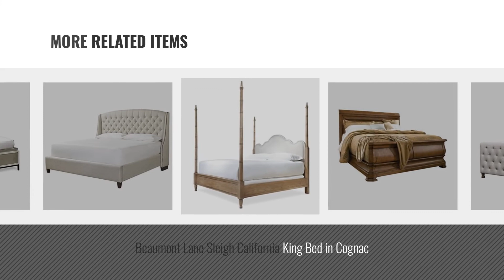Top 10 Beaumont Lane Bed Frames [2018]: Beaumont Lane California King Storage Bed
Black Friday / Cyber Monday Beaumont Lane California King Storage Bed by Beaumont Lane

Black Friday / Cyber Monday Beaumont Lane Upholstered King Bed in Cotton by Beaumont Lane

Black Friday / Cyber Monday Beaumont Lane Upholstered King Bed in Gray by Beaumont Lane

Black Friday / Cyber Monday Beaumont Lane Panel Queen Bed in Cotton by Beaumont Lane

Black Friday / Cyber Monday Beaumont Lane Panel Queen Bed in Midnight by Beaumont Lane

Black Friday / Cyber Monday Beaumont Lane Upholstered King Bed in Linen and Khaki by Beaumont Lane

Black Friday / Cyber Monday Beaumont Lane Sleigh California King Bed in Cognac by Beaumont Lane